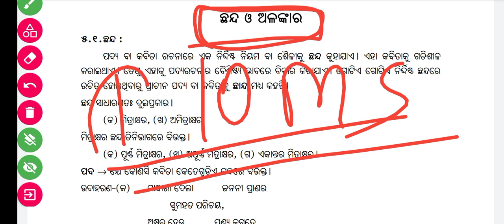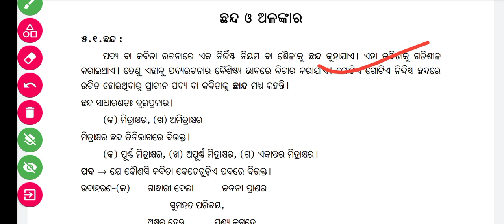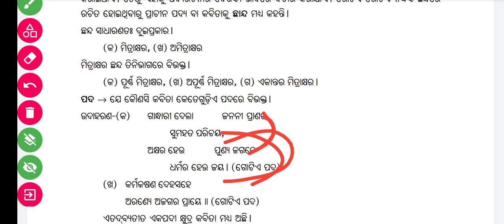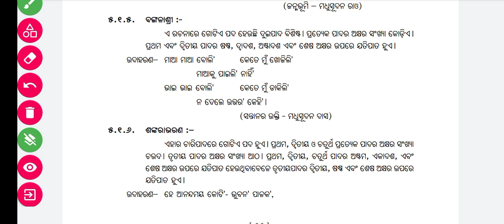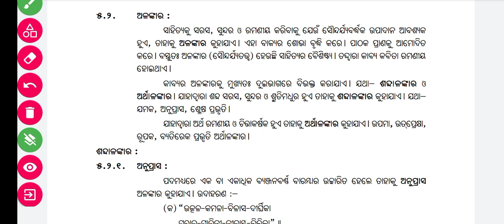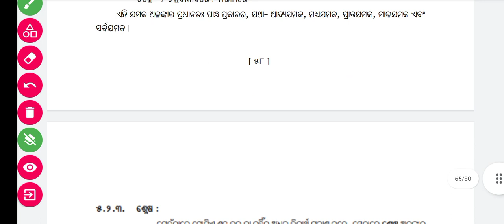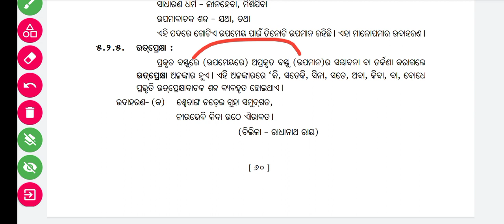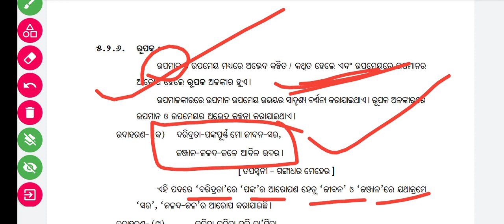THE 10 MINUTES SHOW ON ଛନ୍ଦ ଓ ଅଳଙ୍କାର। ଓଡ଼ିଆ ବ୍ୟାକରଣ ଛନ୍ଦ ଓ ଅଳଙ୍କାର ର ପ୍ରକାର ଭେଦ //BASIC TO ADVANCE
MOST IMPORTANT CDP CLASS

OTET CTET OSSTET KVS JT RHT (MAIN)

MARATHON CLASS -1

MARATHON CLASS -2

MARATHON CLASS -3

ODIA ONE SHOT CLASS --

MOST IMPORTANT SELECTED MCQ ARE DISCUCED IN THESE CLASS ..